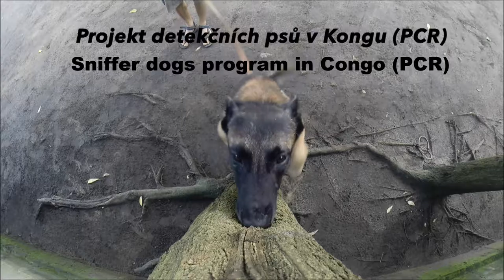Sniffer Dog Programme Congo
Sniffer Dog Programme Congo is ran by The Aspinall Foundation in Brazzaville. It is supported by Save-Elephants.org and Zoo Liberec in the Czech Republic.
Our dogs trained to detect ivory, pangolin scales, bushmeat or living animals in luggage or markets help to fight for the endangered wildlife.